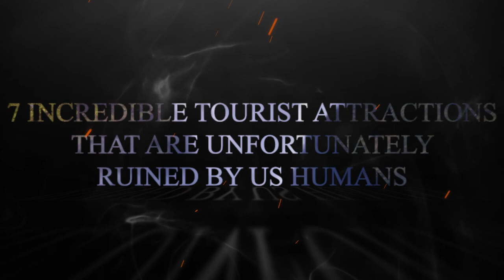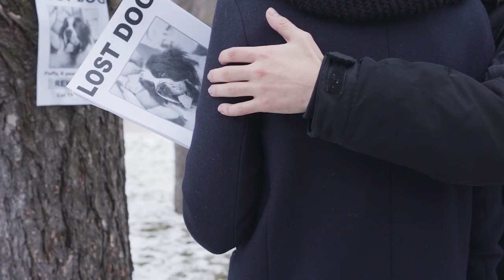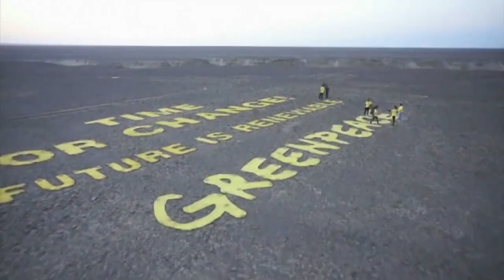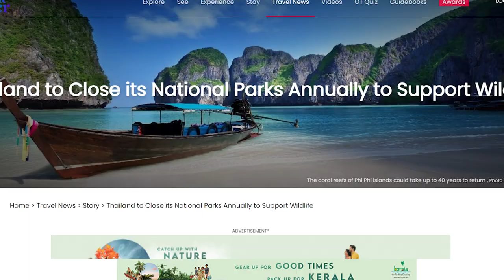7 Incredible Tourist Attractions Ruined by People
Mother Nature has gifted us with so many natural masterpieces, from deep in the depths of the sea all the way up to the sky. Unfortunately, we humans take them for granted and that causes their destruction. Today, we are going to show 7 incredible tourist attractions ruined by people.

Timestamps:
0:00 7 Incredible Tourist Attractions Ruined by People
1:18 Tourist Attraction No 7:  Paleolithic Cave Paintings
2:44 Tourist Attraction No 6:  Aral Sea
4:04 Tourist Attraction No 5:  Duckbill Rock Formation
5:04 Tourist Attraction No 4:  Nazca Lines
6:14 Tourist Attraction No 3:  Maya Beach
7:10 Tourist Attraction No 2:  Boeung Kak Lake
8:07 Tourist Attraction No 1: Tree of Ténéré tree of tenere